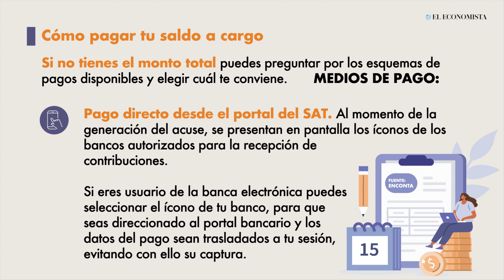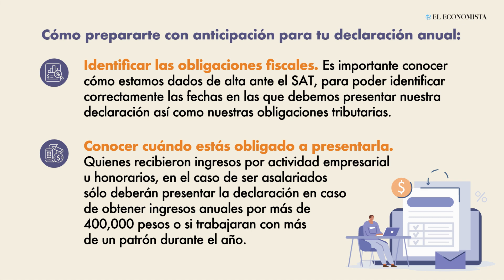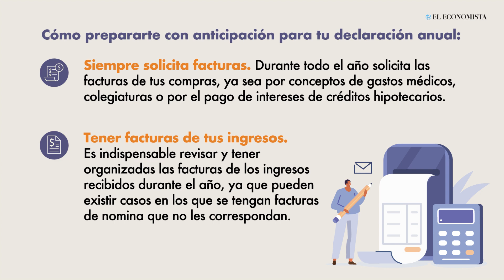Saldo en contra en tu declaración anual ¿Qué debes hacer?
Se estima que 30% de las declaraciones anuales de personas físicas salen a favor, pero del SAT.